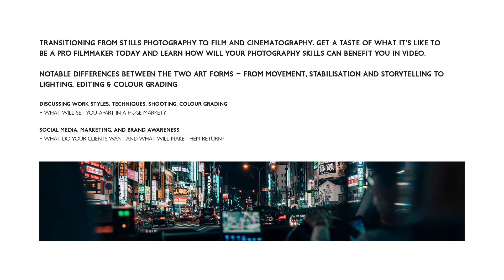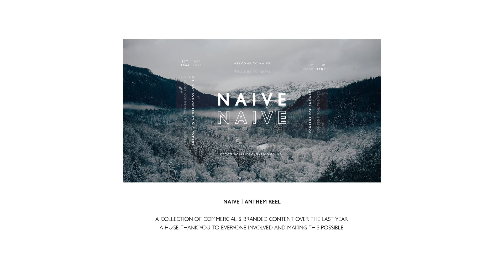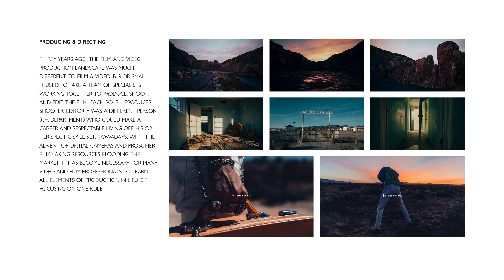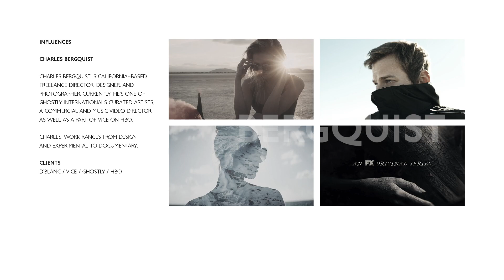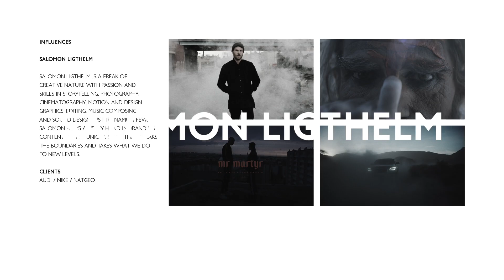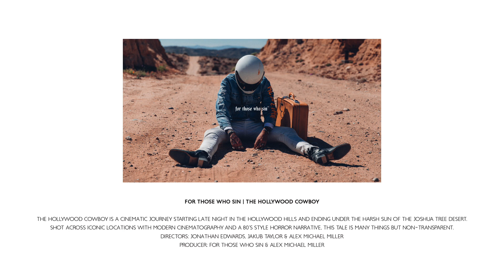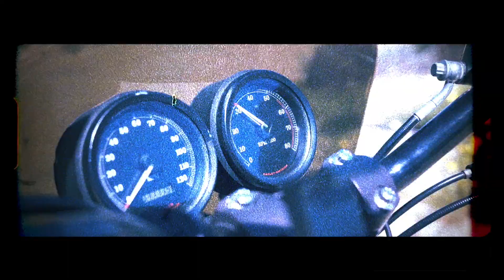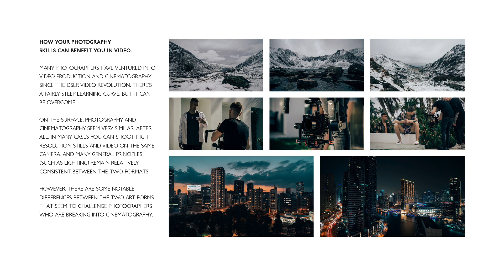How To | Transition from Photography to Cinematography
Join Zeiss Ambassador and award-winning filmmaker Jon Edwards of Naive Studio for this free online tutorial on transitioning from stills photography to film and cinematography. Jon himself will be on hand during the session to answer your questions live.

The tutorial  covers:
- What it's like to be a pro filmmaker today
- How your photography skills can benefit you in video
- Notable differences between the two art forms, from movement, stabilisation and storytelling to lighting, editing and colour grading
- Discussing work styles, techniques, shooting and grading - what will set you apart in a huge market?
- Social media, marketing and brand awareness - what do your clients want and what will make them return?